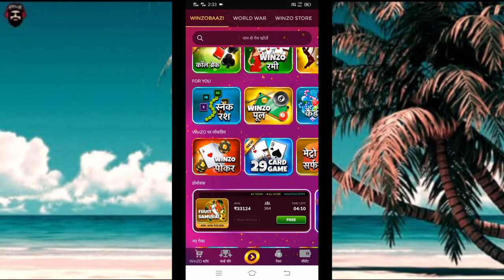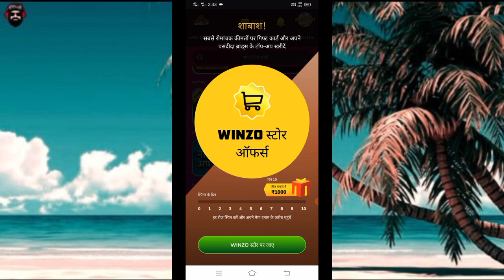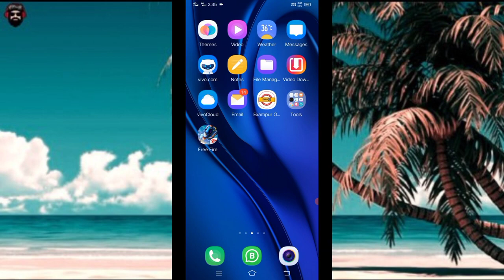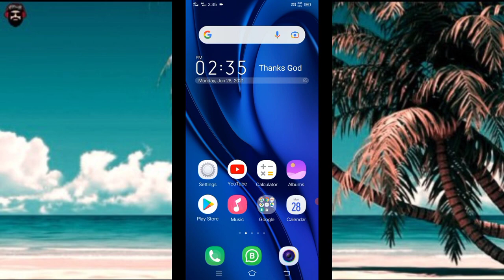Bgmi Free Uc Trick | Bgmi me free uc kese le